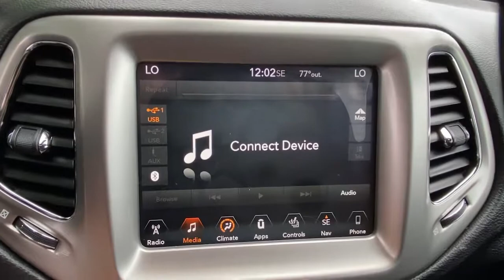2018 Jeep Compass Stamford, Greenwich, Norwalk, Darien, Fairfield, CT H17372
Diamond Black Crystal Pearlcoat Used 2018 Jeep Compass available in Stamford, Connecticut at Stamford Hyundai. Servicing the Greenwich, Norwalk, Darien, Fairfield, CT area.
2018 Jeep Compass Latitude 4x4 - Stock#: H17372 - VIN#: 3C4NJDBB6JT179125

Stamford Hyundai
85 Magee Ave

FUEL EFFICIENT 30 MPG Hwy/22 MPG City! CARFAX 1-Owner. Sunroof, Heated Seats, 4x4, Keyless Start, Back-Up Camera, CD Player, Bluetooth, WHEELS: 18 X 7.0 BLACK POCKETS ALUM... POPULAR EQUIPMENT GROUP, NAVIGATION GROUP CLICK NOW!br /br /KEY FEATURES INCLUDEbr /4x4, Back-Up Camera, Bluetooth, CD Player, Keyless Start Rear Spoiler, Privacy Glass, Keyless Entry, Steering Wheel Controls, Child Safety Locks. br /br /OPTION PACKAGESbr /TRANSMISSION: 9-SPEED 9HP48 AUTOMATIC, POWER FRONT/FIXED REAR FULL SUNROOF, NAVIGATION GROUP Google Android Auto, SiriusXM Satellite Radio, USB Host Flip, Radio: Uconnect 4C Nav w/8.4 Display, Integrated Center Stack Radio, For More Info, Call , Air Conditioning ATC w/Dual Zone Control, GPS Navigation, Gun Metal Interior Accents, GPS Antenna Input, Humidity Sensor, 8.4 Touch Screen Display, Apple CarPlay, Premium Air Filter, POPULAR EQUIPMENT GROUP Rear View Auto Dim Mirror, Power 8-Way Driver/Manual 6-Way Passenger Seats, 4-Way Power Lumbar Adjust, Cluster 7.0 Color Driver Info Display, 115V Auxiliary Power Outlet, 7.0 Touch Screen Display, WHEELS: 18 X 7.0 BLACK POCKETS ALUMINUM Polished, Tires: P225/55R18 BSW AS br /br /WHY BUY FROM USbr /Stamford Hyundai is a digital, interactive dealership that is the Hyundai Eastern Region #1 service satisfaction Hyundai Dealer in the district two years running. We believe in transparency for our clients and feel that when our customers are educated about their purchase from availability, total brand value and finance options it is easy to say Yes to Hyundai. Combine this with our exceptional customer service and convenient online purchase process; it is easy to say Yes to Stamford Hyundai! br /br /Mileage may be higher due to test drives or if vehicle is/was a loaner vehicle. Horsepower calculations based on trim engine configuration. Fuel economy calculations based on original manufacturer data for trim engine configuration. Please confirm the accuracy of the included equipment by calling us prior to purchase. br /